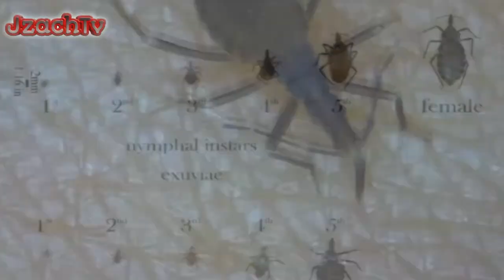SAMPUNG PINAKA NAKAKATAKOT NA INSEKTO SA BUONG MUNDO | JzachTv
SAMPUNG PINAKA NAKAKATAKOT  NA INSEKTO SA BUONG MUNDO